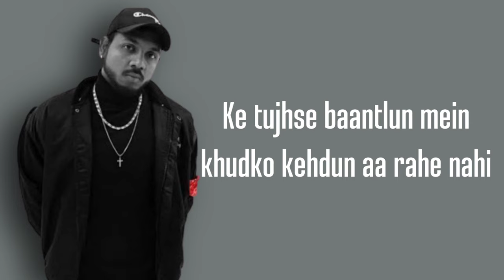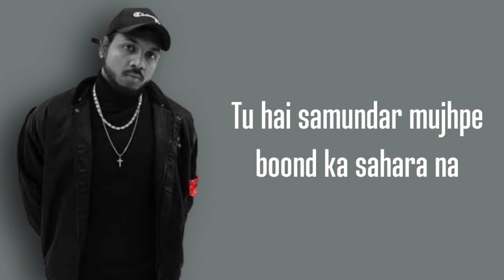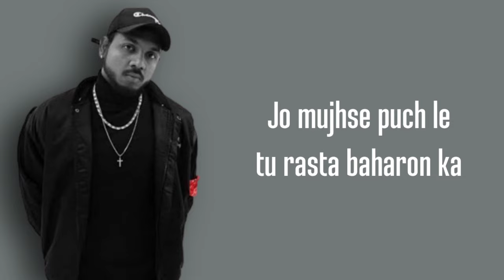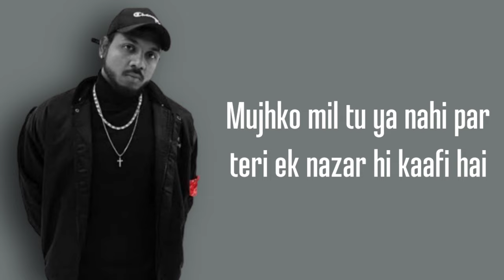Tu Firse paas aa main zidd nahi karuga Tu Firse door ja me kuch nahi kahunga (Lyrics)Ek Tarfa - King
Lyrics:

[Verse 1]
Tu Firse paas aa main zidd nahi karunga
Tu Firse door ja main kuch nahi kahunga
Jo tere jaane se mein betha hun mekhane mein
Mein kha chuka hun dhoka peene se nahi marunga
Jo tujhse seekha hu, tujh hi pe to likhunga
Jo tujhko chahunga, tujh hi pe to mitunga
Jo haske aunga main fir se tere samne
Hu napasand bta diyo main fir nahi dikhunga
Maine dekha tujhme saadgi rahi nahi
Maine dekha tune koshishe bohot kari
Kehe jo tujhko apne hatho se saja dun
Hai kami tu pehne bohot fir bhi lagta kyu saji nahi
Aaj bhi aise dekhe mene dayere nahi
Ke tujhse baantlun mein khudko kehdun aa rahe nahi
Hai tujhse milne
Bewafa hi the jo haske keh diya
Ke hum bhi dhokhe kha rahe nahi
Jo firse dekha meri ruk chali kalam thi
Dil dhadakta,aankhen bheegi
Baatein tang thijo tujhko socha mera poora ek janam thi
Jab tujhko dekha kisi or ki sanam thi
Dil to dukhta hai par jeena padhta hi hai
Suraj se chaand bhi akele ladhta hi hai
Main kitna bhoolun kissa tera adta hi hai
Jo kardein fasla to pyaar badta hi hai

[Verse 2]
Gaane to chal rahe par baat teri meri hai
Chirag bujh gaye par raat teri meri hai
Hua vo ek na jo sath janam ka wada tha
To iss sadi main jana kya aukat teri meri hai?
Mana main sab hi kuch jeeta kuch bhi hara na
Par jisko hara usko dekha fir dobara na
Jo dhas gaya hun jaake raet mein main aankhon tak
Tu hai samundar mujhpe boond ka sahara na
Na mujhse puch mere haal kya sitaro ka
Na dum tu kha ye aake noto ki deewaro ka
,hai paisa kya tu chhoti baatein na kiya kar
Main bss pyar se gareeb
Mujhko mol na hazaro ka
Jo mujhse puch le tu rasta baharon ka
To haske kehdu tu nazara meri aankho ka
Main jisko kosne chala hun uska naam yaad fir bhi likh na pana dosh kaam hai gawaro ka

[Verse 3]
Jo tujhko dekha asma mein chand tha nai
Kahi pe chupp gaya ke kehta lagta nahi
Isse haseen mene dekha kahi kuch ke log yu hi likhte rehte mujhpe aye khuda mein chand nahi
Ye tere reshmi jo baal jaal sazi hai
Mara nahi par jeete ji tu meri fasi hai
Daba nahi gala kyu sanse meri ghut rahi
Main kya hi du saza ja teri har saza hi maafi hai
Mujhe khabar nahi tu kis zuban mein razi hai
Dikhe asar nahi tu kis dua mein baaki hai
Agar kabhi main tere samne se guzru
Mujhko mil tu ya nahi par teri ek nazar hi kaafi hai
Ektarfa main naam bhi bana lunga
Ektarfa mein naam bhi chhupa lunga
Ek arsa jo beete teri yaado mein
Main hoke mashhoor tujhpe zindagi lutadunga

Tags.